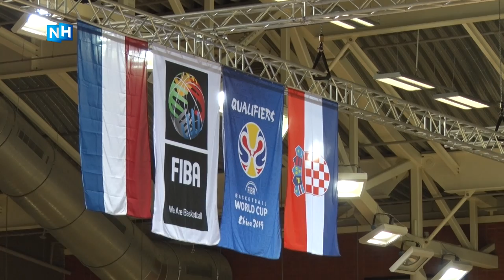Het debuut van basketballer Terrence Bieshaar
Het debuut van basketballer Terrence Bieshaar tegen Kroatië